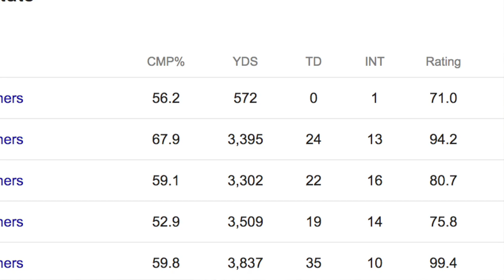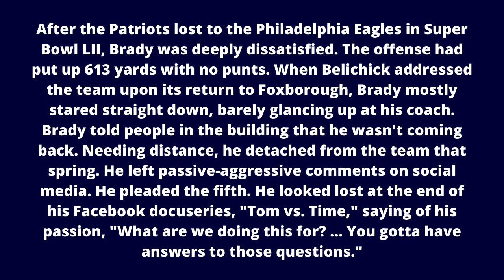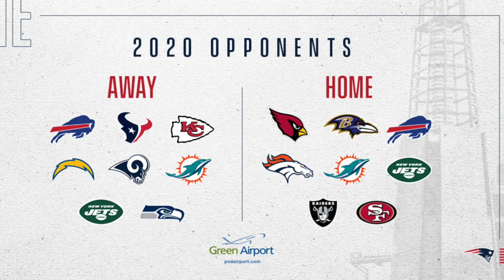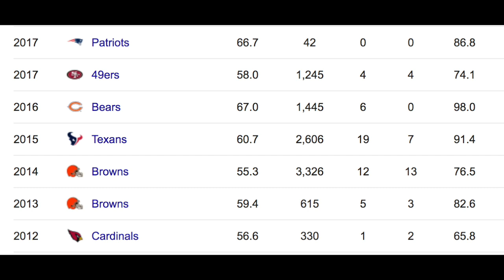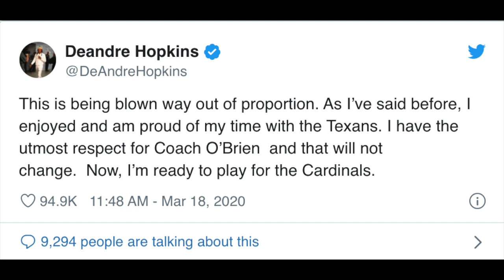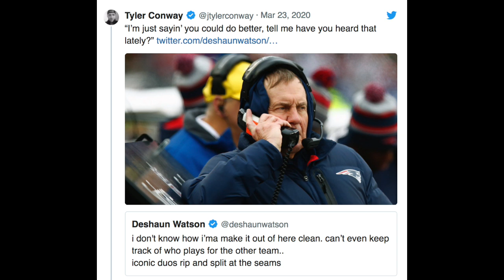Cam Newton to the Patriots?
Check out The Hook website
Hookboston.com